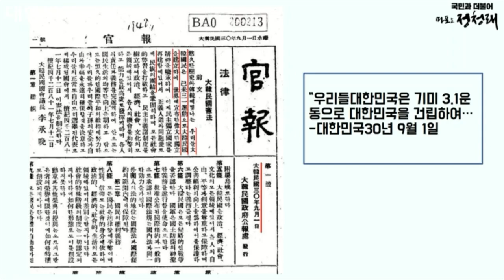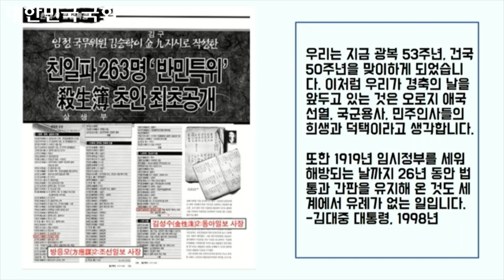정청래 국감장, 백범 김구 살생부와 대한민국 관보 1호의 비밀